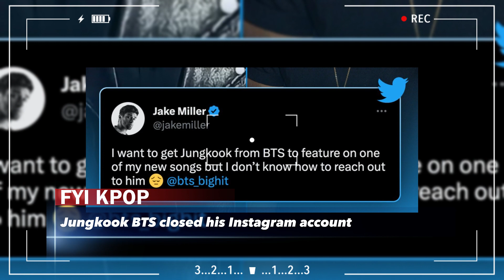Jungkook BTS Asked to Return Instagram Account Because of Jake Miller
"I want to invite Jungkook BTS to feature on one of my new songs but I don't know how to contact him," wrote Jake Miller.